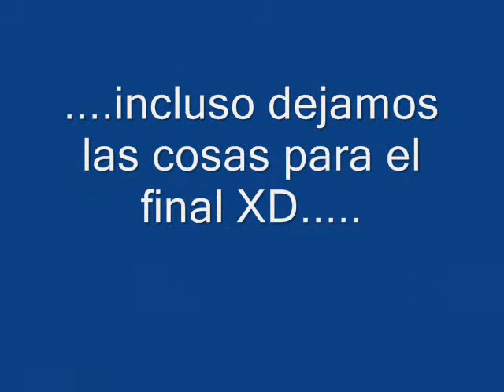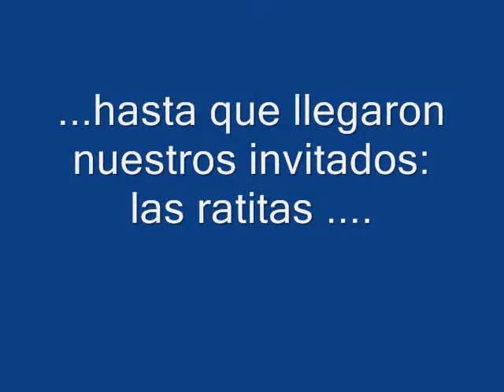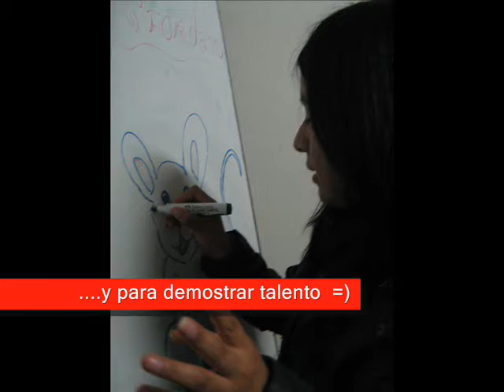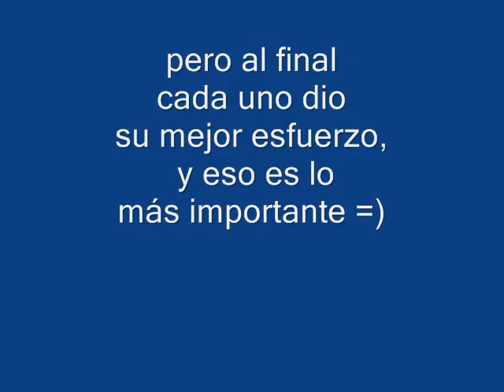GRUPO 9 PATO EXPERIMENTAL XD!!!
Bueno, un pequeño recuerdo de toda la gente del grupo 9 =D. Con la mùsica de Diego Torres, "Color esperanza"